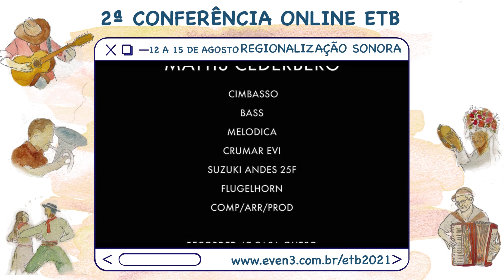Convidados para Conferência - Mattis Cederberg - Masterclass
Mattis Cederberg, nascido em 1971, em Falun na Suécia. Trombone-baixo, Tuba, Cimbasso entre outros. Iniciou no trombone aos 10 anos de idade e estudou no Malmö College of Music sob tutela de Jan Mortensen. Trabalhou como freelancer, tocando jazz e pop com o Grupo de Jazz da Rádio Sueca, Hector Bingert’s Latin Lover Big Band, Tomas Ledin, The Ark Marie Fredriksson, Jerry Williams, Daddy Boastin’ Lisa Nilsson, Sharleen Spiteri, Lill-Babs, e Siv Malmkvist. Lançou dois álbuns com sua banda “Sonic Mechatronik Arkestra”, “Mechatronycon” (2003) and “Overunity” (2006). Atua também como designer gráfico, web designer e criador de vídeo, com mais de 80 capas de CD, além do canal do Youtube “Cimbassonista”. Desde 2000, atua como membro e “in-house designer” para o selo de gravações “Moserobie” em Estocolmo. Integra a WDR Big Band (Alemanha) desde 2002, na cadeira de trombone-baixo. Aprecia comics, livros, filmes, sintetizadores analógicos, cozinhar, ser marido e pai.